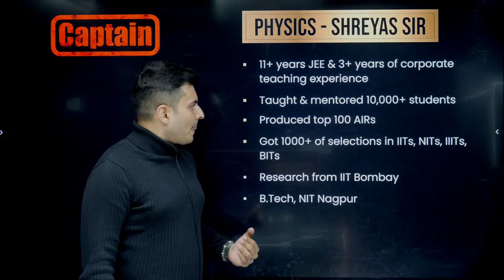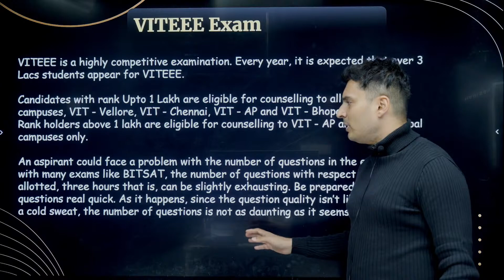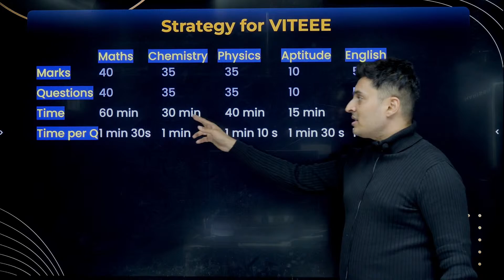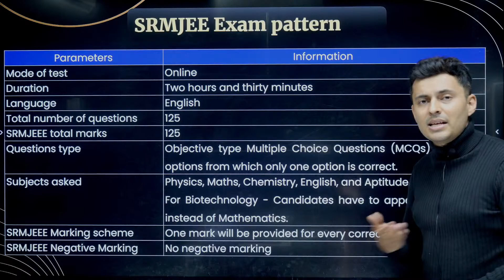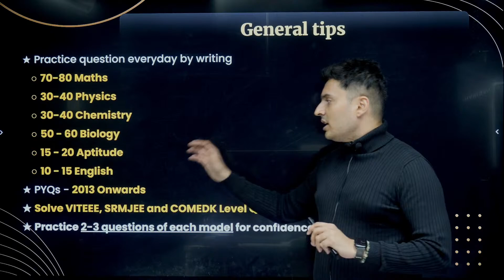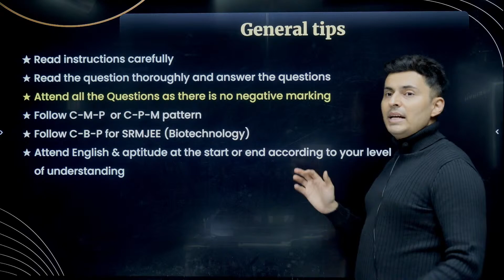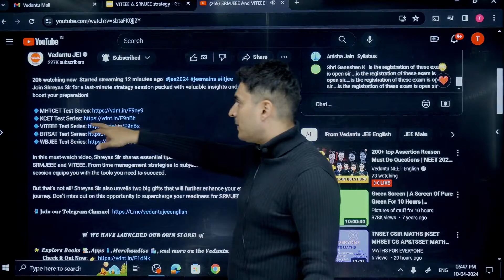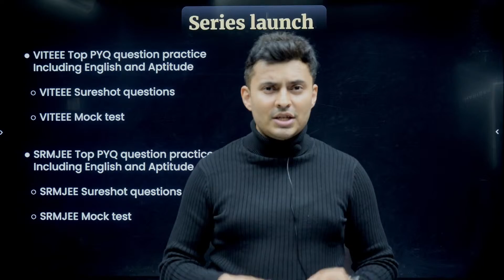SRMJEEE And VITEEE Last Minute Strategy & 2 Big Gifts | SHreyas Sir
🌟Fill Out The Form For Admission Enquires Join Shreyas Sir for a last-minute strategy session packed with valuable insights and two big gifts to boost your preparation!

In this must-watch video, Shreyas Sir shares essential tips and tricks to optimize your performance in SRMJEEE and VITEEE. From time management strategies to subject-specific revision techniques, this session equips you with the tools you need to succeed.

But that's not all! Shreyas Sir also unveils two big gifts that will further enhance your exam preparation journey. Don't miss out on this opportunity to supercharge your readiness for SRMJEEE and VITEEE.